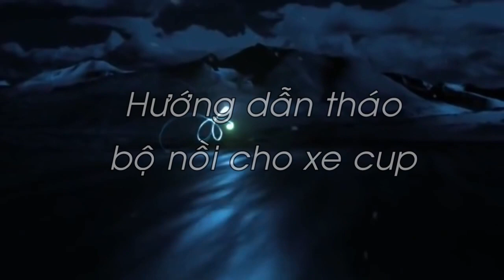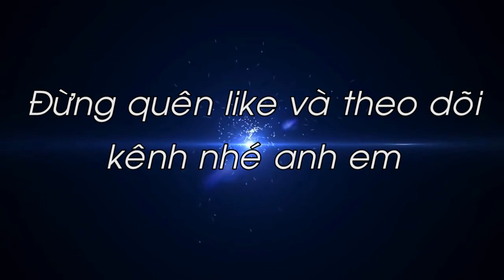Hướng dẫn cách tháo bộ nồi xe cup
Chiếc xe cup của bạn đã đến lúc cần rã nồi để canh lại hoặc thay mới mà bạn chưa biết làm thế nào cho ổn? Xin chia sẻ cùng anh em cách tháo bộ nồi xe cup dưới đây để thao tác cho đúng nhé.

Cách tháo bộ nồi xe cup cũng giống như cách tháo nồi xe Angel, chỉ có 1 nồi nằm ở phía trên và phía sau chỉ có nhông hú truyền qua cốt số ra nhông sên dĩa chứ không có nồi sau.